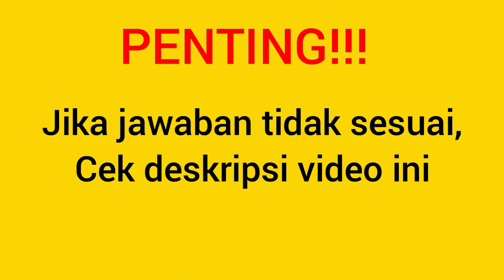Buat Gol 3x! Brain Out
Buat Gol 3x!: Kunci Jawaban Brain Out Level/Lvl/Lv/No 175 Terbaru (Bahasa Indonesia)

Pertanyaan brain out, cara menyelesaikan brain out, soal brain out, solusi game  brain out & kunci jawaban brain out

Cara Menemukan Jawaban Yang Tepat:

Terkadang setiap handphone mempunyai pertanyaan yang berbeda pada setiap levelnya.

Agar mudah menemukan jawaban yang dicari, cari berdasarkan pertanyaan pada game tersebut bukan pada tingkatan level

Contoh, "1+2 berapa? Brain out"

Anda juga bisa mencarinya dengan mudah dalam web dibawah ini, lengkap dengan petunjuk + gambar dan video:

Game By: Focuss Apps di Android & Eyewind Limited di Apple